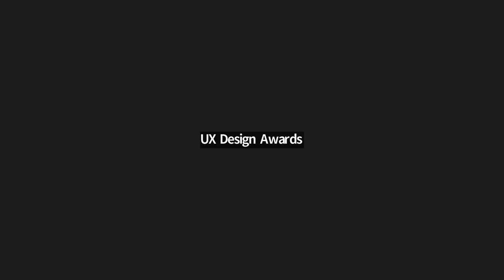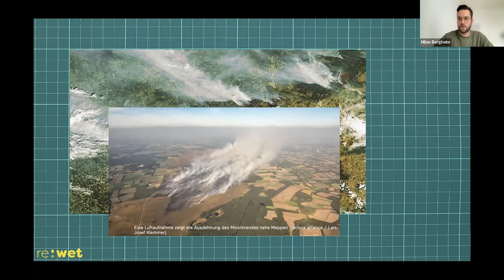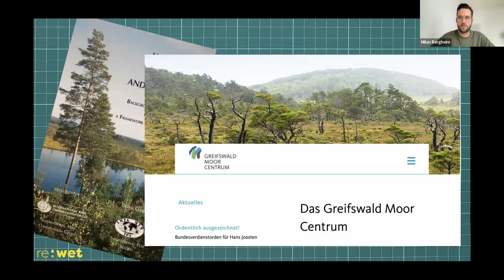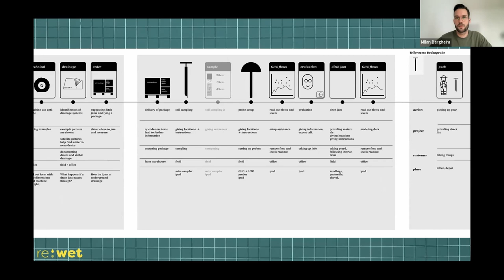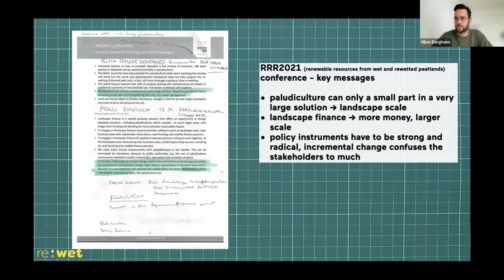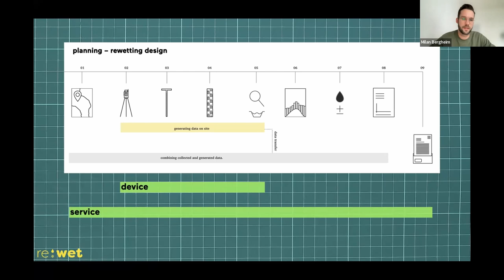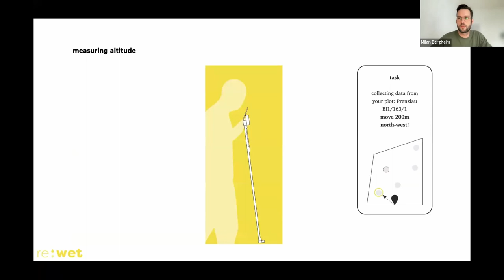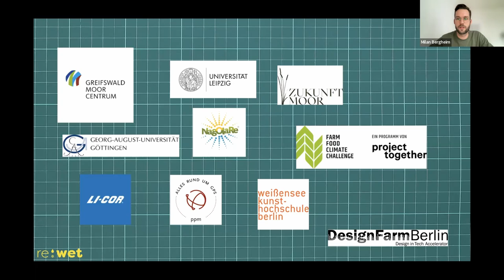Easy Monitoring for Peatland Re-watering Projects - Talent Track: Milan Bergheim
In his presentation, Milan Bergheim walks us through his project “re:wet/peat:lab — peatland monitoring made easy”, winner of the UX Design Award | Gold 2022

Peat:lab is a measuring device that greatly simplifies comprehensive peat land monitoring and thus aims to accelerate the re-watering of peat lands. This can save 7% of German CO2 emissions. The peat:lab quickly builds a digital twin of the peat lands, which serves as a planning basis, certificate and biomass marketplace and knowledge transfer. Terrain heights, water levels, peat thickness and vegetation composition via AI are recorded.

Content:
00:00 Introduction
03:25 Presentation
39:38 Q&A

The UX Design Awards foster the impact user experience has on shaping our lives, products and services. The awards present great experiences and accomplished solutions across all fields and industries worldwide twice per year.